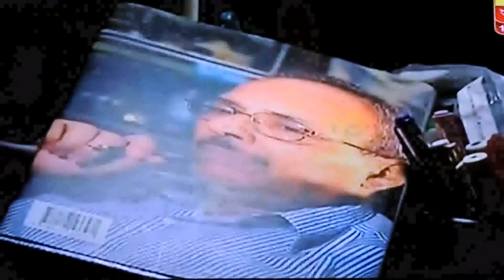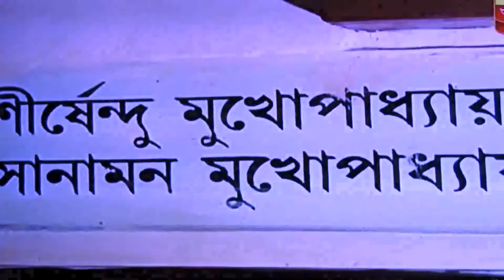Shirshendu's Interview by Smaranjit Part-2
Today's favorite writer Mr. Smaranjit Chakraborty has taken an interview of Legendary Shirshendu Mukhopadhyay in  ABP আনন্দ on 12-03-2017